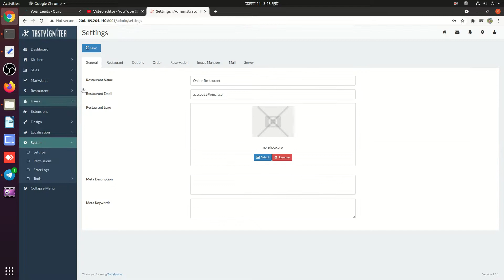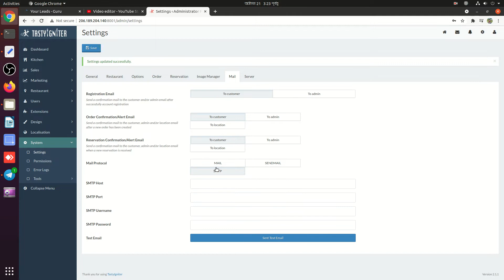TastyIgniter Restaurants System Deploy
Are you a restaurant owner looking to streamline your food ordering process? Look no further! I am an experienced software developer and can help you deploy and set up a food ordering software for your restaurant.

In this service, I offer the following restaurant food ordering software deployment services:

Installation: I will install the food ordering software on your server, ensuring that it is compatible with your operating system and other software.

Configuration: I will configure the software according to your requirements, including setting up your menu, prices, and restaurant information.

Customization: I will customize the software to match your brand's style and preferences.

Integration: I will integrate the food ordering software with your existing website or create a new website for you to showcase your menu and accept online orders.

Training: I will provide training to you and your staff on how to use the software to manage orders and update your menu.

Ongoing Support: I will provide ongoing support to ensure that your food ordering software runs smoothly and is updated with the latest features and security patches.

Experienced Software Developer: I have several years of experience working with restaurant food ordering software and have successfully deployed it for clients.

Affordable Pricing: My rates are competitive and affordable.

Quality Work: I am committed to delivering high-quality work that meets your requirements.

Timely Delivery: I will deliver the project on time, without any delays.

I am always happy to discuss your project requirements and provide a custom quote. Let's streamline your restaurant food ordering process with a professional software deployment today!

- Ubuntu Linux Server SSH access